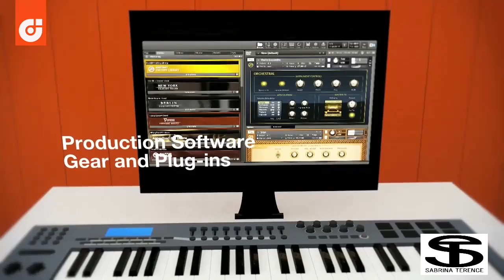Sabrina Terence Live Techno Mix